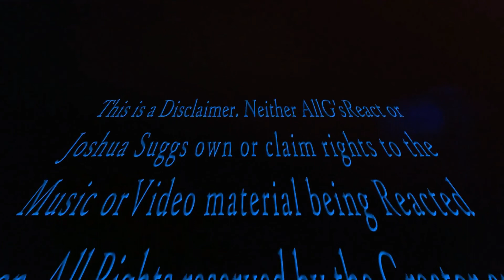Raw Thoughts Real Talk Podcast Part 1!!!! We Talk Three Presidents ( Bush, Obama, Trump)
This part one of a podcast I'm Trying out
with people of different perspectives.

Let me know what subject you would like to hear us discuss.